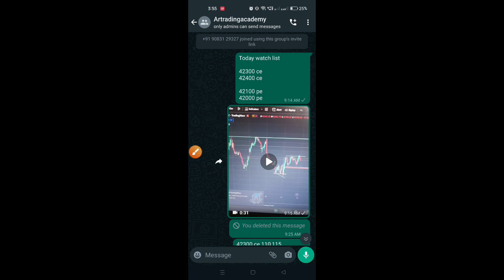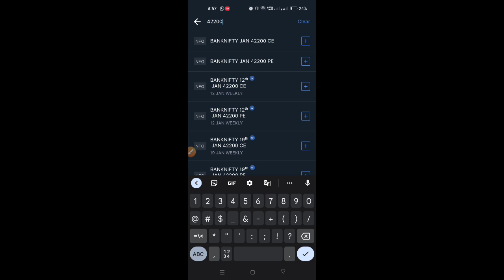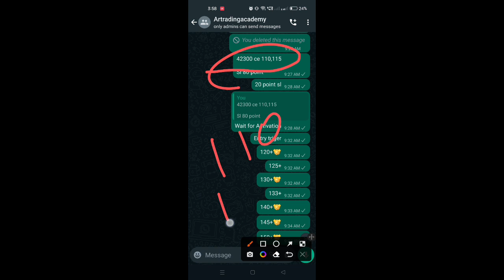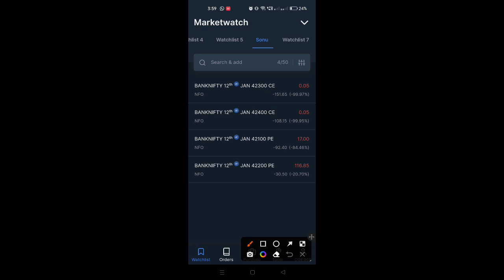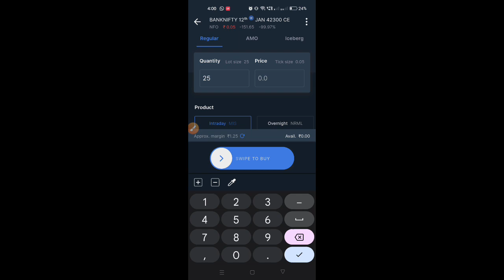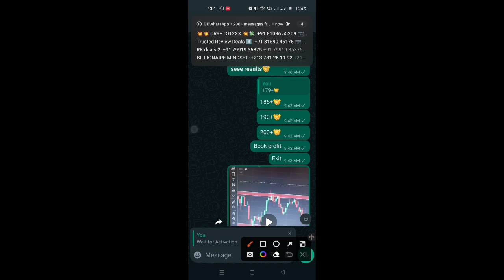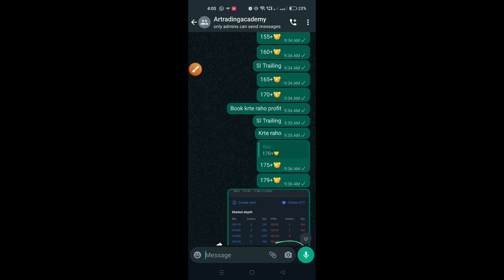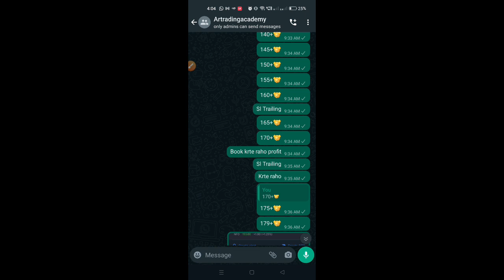Stock Market Signal Kaise Use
Books that you should read -👇
Price action trading
TRADING IN THE ZONE
The psychology of Money
Japanese candlestick charting techniques
Market Wizard ;
Rich dad poor dad
How to trade living

personal Mentorship ke Liya Contact